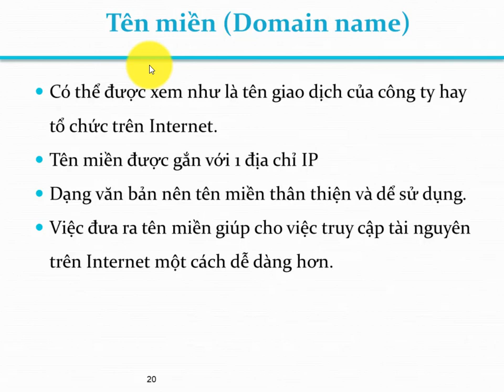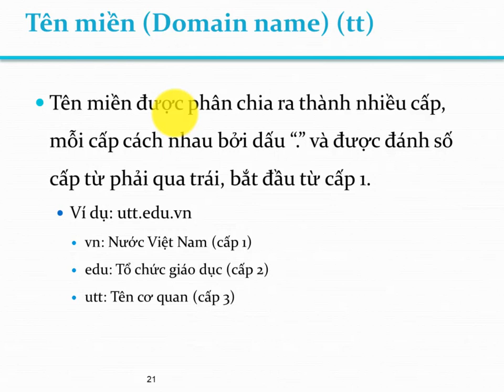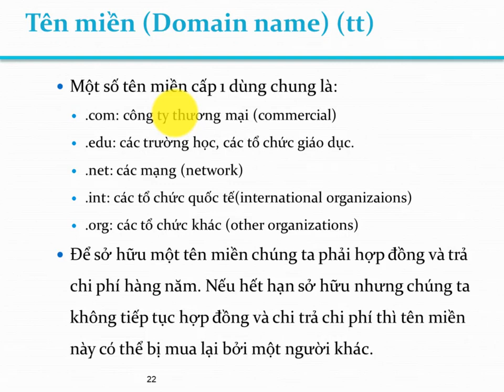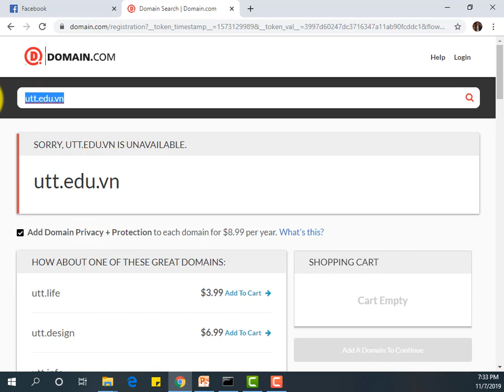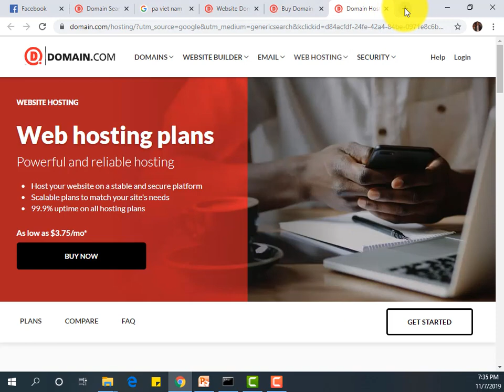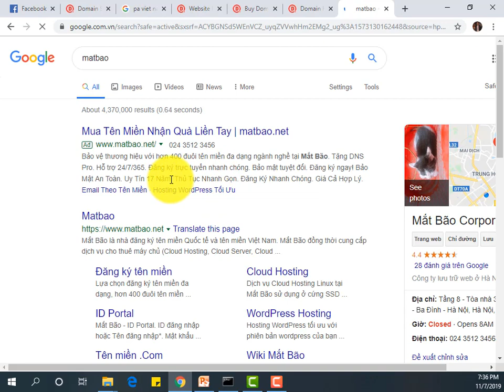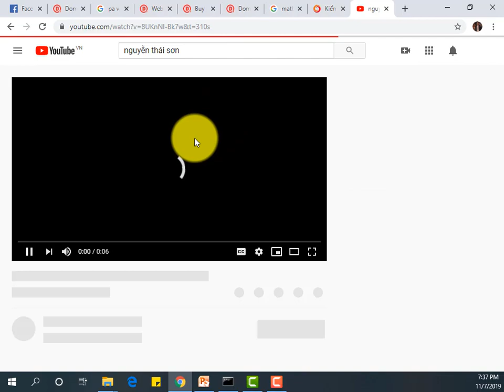1.3 Tổng quan về ứng dụng web các khái niệm cơ bản (3)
Tổng quan về ứng dụng web   các khái niệm cơ bản , lập trình php cơ bản đến nâng cao, lập trình hướng đối tượng với PHP, HTML, CSS, Bootstrap 4, framework codeigniter, framework laravel, sonnguyenthai.com